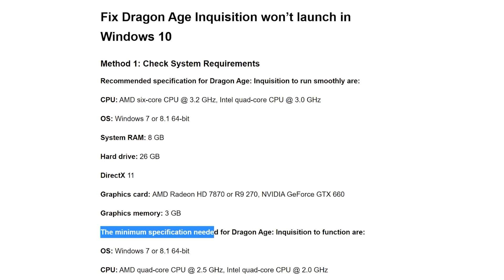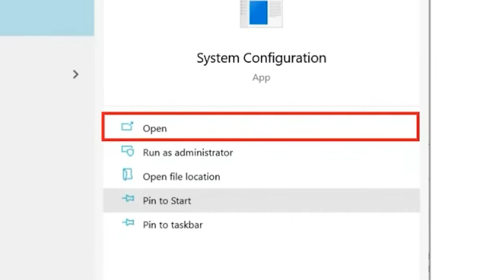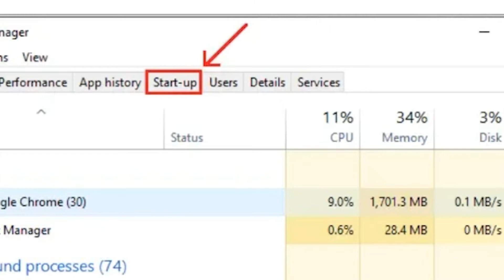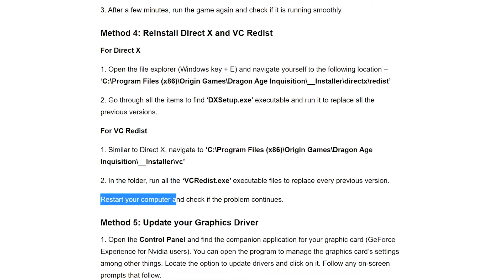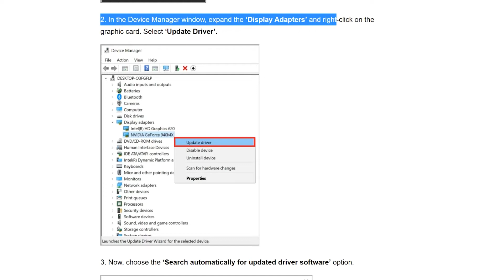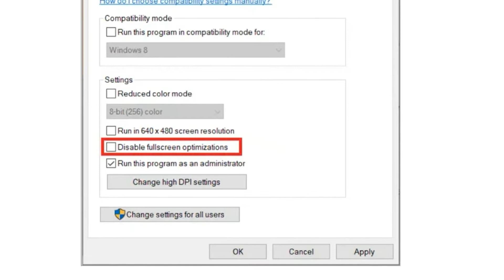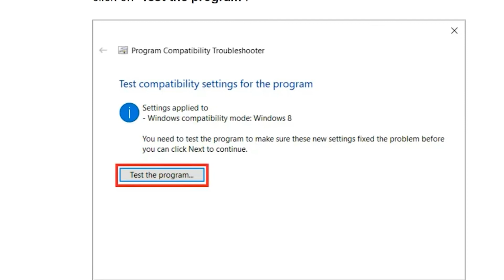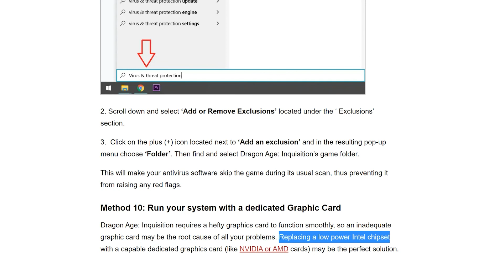Fix Dragon Age Inquisition won’t launch in Windows 10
In this video we will see, How to Fix Dragon Age Inquisition won’t launch in Windows 10

00:00 INTRO
00:08 1ST  (Method 1: Check System Requirements).
02:25 2ND  (Method 2: Clean boot your PC).
04:37 3RD  (Method 3: Verify game files).
05:16 4TH  (Method 4: Reinstall Direct X and VC Redist)
05:58 5TH  (Method 5: Update your Graphics Driver)
07:42 6TH  (Method 6: Grant your game Administrative Privileges)
08:28 7TH  (Method 7: Disable full-screen optimization)
09:08 8TH  (Method 8: Troubleshoot Compatibilities)
10:07 9TH  (Method 9: Disable any Antivirus software)
11:03 10TH (Method 10: Run your system with a dedicated Graphic Card)
11:36 END  (End of video)